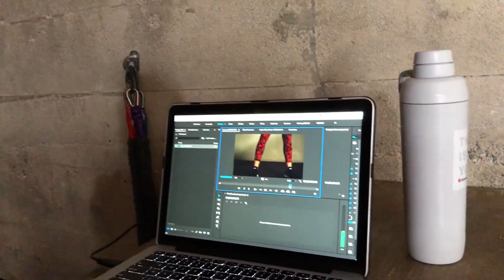BEHIND THE SCENES LULULEMON PHOTOSHOOT | HOTEL WORKOUT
Good day! I filmed this last month when I flew to Vancouver to shoot with Lululemon, but I had to wait until the final shots and videos were released by them before I could publish it.
I’ve been meaning to film a BTS video for a while, because I think it’s so interesting to see what it takes to get those perfect shots that you see on their websites!
This is my 4th time shooting with them and I am so lucky I get to keep going back. Lulu is one of the nicest, easy going, yet professional brands I’ve shot with. I’m sure you will agree that their content and product is amazing!

I always try to get a workout or run in on the day before a shoot, just so i’m feeling like my best self. I did an advanced Upper Body workout from my e-book The Sweat Series (link below).

Other than that, I hope that you enjoy this video and get a little bit of insight into what happens during a photoshoot :)